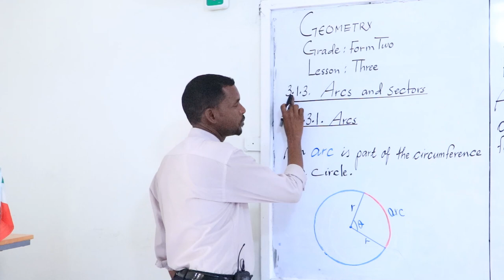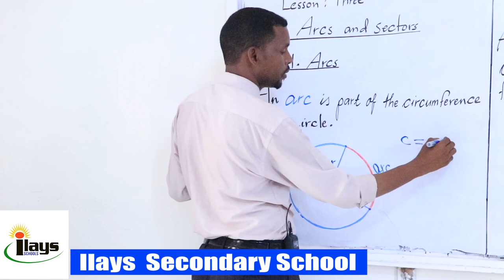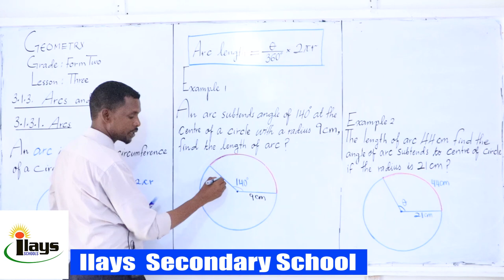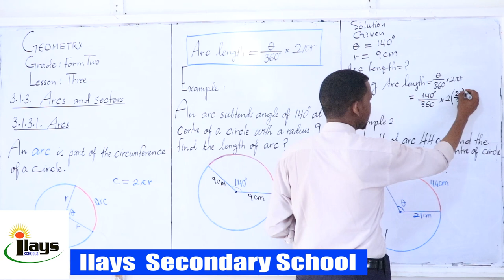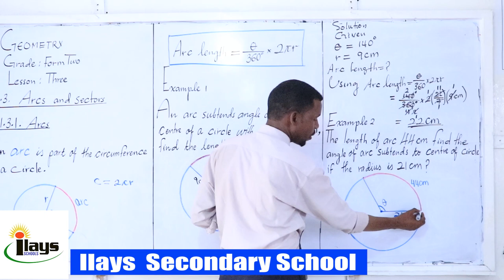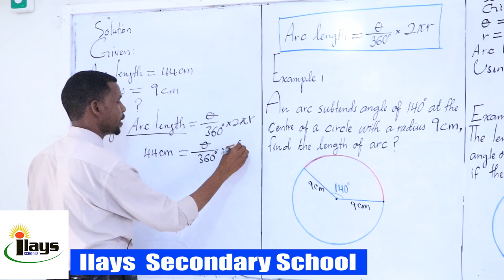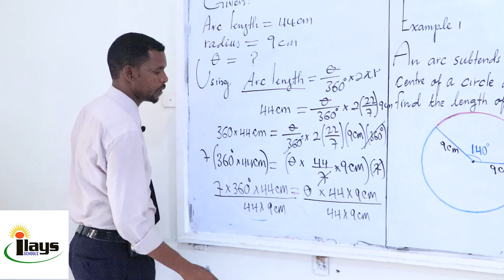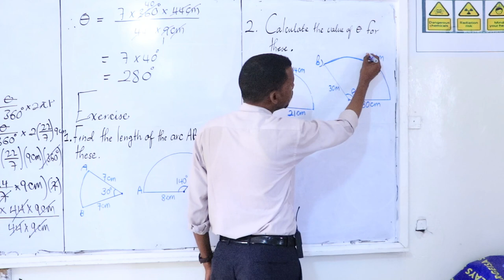Lesson Three//Maths Form2// Geometry// Chapter 3